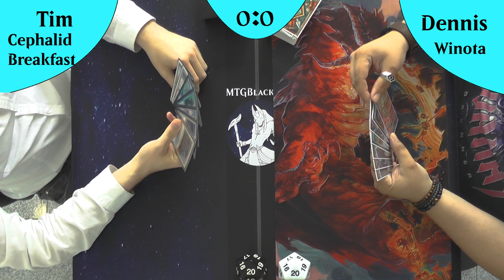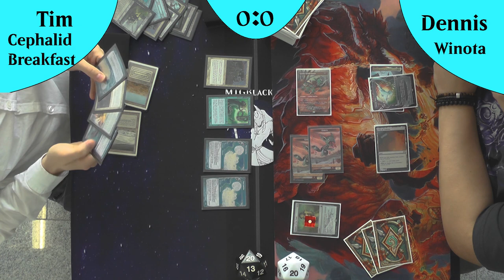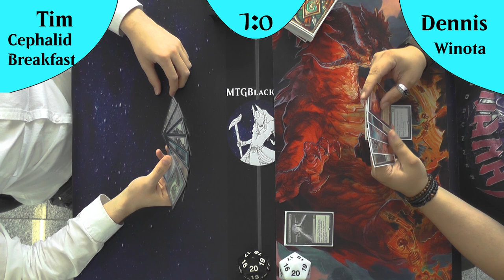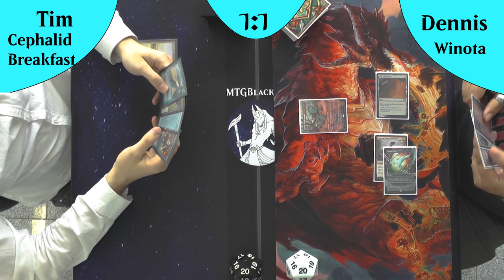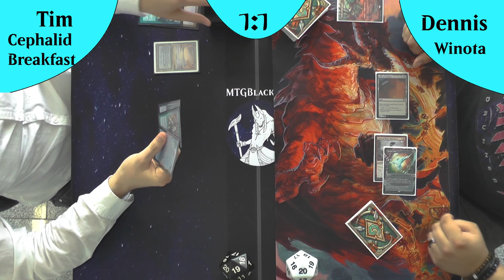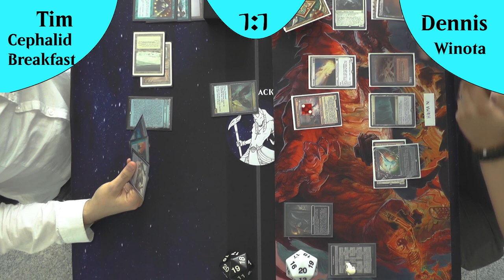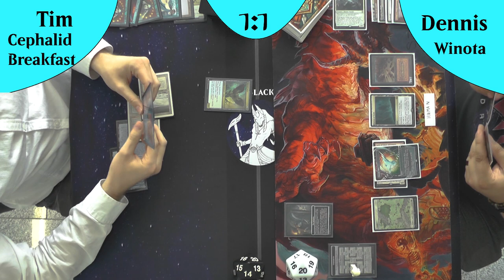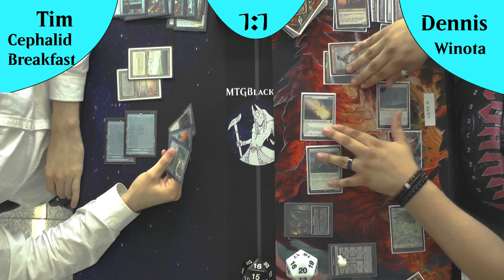Boros Winota VS Cephalid Breakfast (Gameplay) [Legacy]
Heute schauen wir uns mal ein aktuelles TopTier Deck mit Cephalid Breakfast an, welches gegen ein eins meiner Absoluten Lieblingsdecks spielt :) Boros Winota !
Diese Karte ist nicht umsonst in manchen Formaten gebannt :D

DeckTechs:
Boros Winora: kommt auf jeden Fall noch!!

Intro